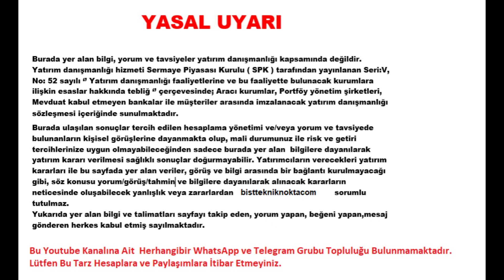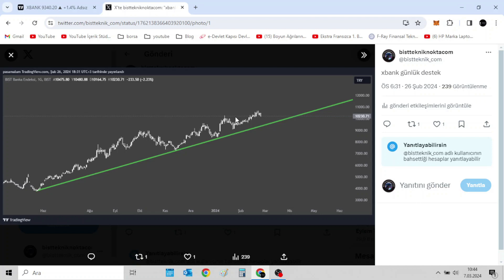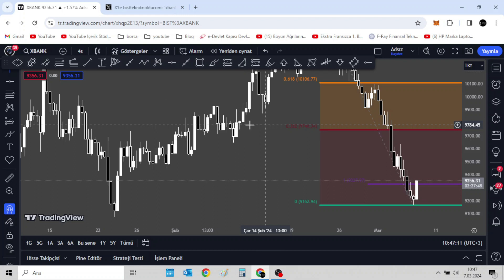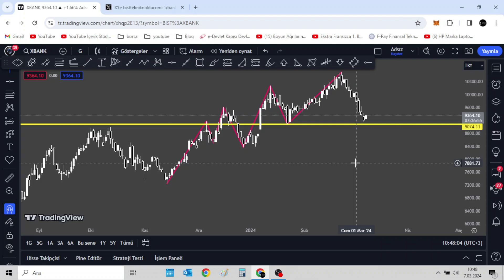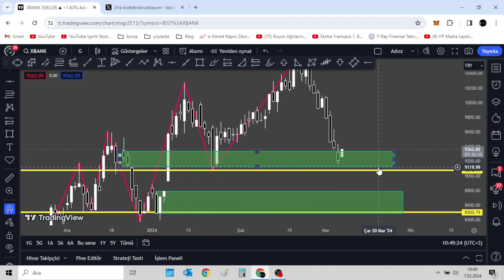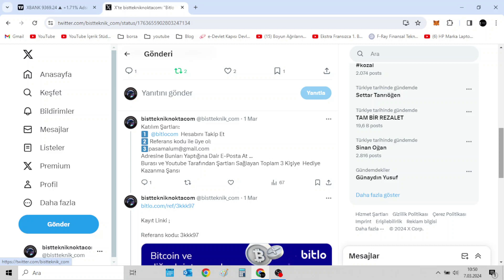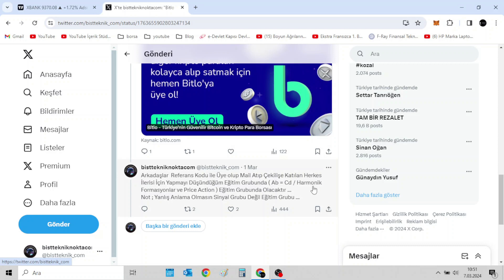BANKACILIK ENDEKSİ ANALİZ VE YORUM | XBANK TEKNİK ANALİZİ | XBANK TREND KIRILDIMI ?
Bitlo’da Türk lirası ile kripto para satın almak çok kolay! Siz de Bitlo’ya üye olabilir; Bitcoin (BTC), Ethereum (ETH) ve Solana (SOL) dahil 120’yi aşkın kripto para biriminden dilediğinizi düşük komisyon ücretleriyle alıp satabilirsiniz. Bitlo, düşük makas aralığıyla kripto altın alım satımı yapabileceğiniz Gram Gold (GRAMG) gibi ürünleriyle gerçek varlıklarla desteklenen token’lara yatırım yapmanızı sağlar. Eğer kripto para dünyasına yeni adım atıyorsanız ya da düşük maliyetlerle verimli portföyler oluşturmak istiyorsanız, Bitlo’da listelenen sepet token’larla onlarca kripto parayı tek token’la yönetmeniz de mümkün.

Kullanıcı dostu bir kripto para alım satım deneyimi sunmayı amaçlayan Bitlo, 7/24 müşteri desteği sağlar. Bitlo’da fiyat alarmı ve zincir emir gibi araçlarla çok daha etkili yatırımlar yapabilirsiniz. Bu arada Bitlo’nun Social Trading özelliği portföyünüzü diğer kullanıcılarla paylaşarak çeşitli ödüller kazanmanızı sağlarken, Düzenli Birikim ile uzun vadeli yatırımlarınızı kolaylaştırabilirsiniz. Bitlo’ya arkadaşlarınızı davet ederek kripto para ödülleri kazanabilir ve diğer kampanyalardan da yararlanabilirsiniz.

Siz de hemen Bitlo’ya üye olun, hesabınıza kolayca para yatırın ve kripto dünyasına adım atın!

KAYIT LİNKİ ;

Bitlo'ya Üye Olmak ve Yatırım Yapmak İçin Tıklayın:

Kripto varlıklara yatırım yapmak için Bitlo’da hesap açabilirsiniz. Hesabınızı üç adımda doğrulayarak ve ilk yatırımınızı yaparak Bitlo'da bulunan kripto varlıklara yatırım yapabilirsiniz.

BIST 100 endeksi güne yükselişle başladı
Borsa İstanbul'da BIST 100 endeksi, güne yüzde 0,61 yükselişle 8.797,54 puandan başladı.

Açılışta BIST 100 endeksi, önceki kapanışa göre 52,95 puan ve yüzde 0,61 değer kazanarak 8.797,54 puana yükseldi.

Bankacılık endeksi yüzde 0,54 ve holding endeksi yüzde 0,35 artış kaydetti. Sektör endeksleri arasında en fazla kazandıran yüzde 2,45 ile ulaştırma olurken, en çok kaybettiren ise yüzde 1,24 ile menkul kıymet yatırım ortaklığı oldu.

Dün, satıcılı bir seyir izleyen Borsa İstanbul'da BIST 100 endeksi, günü yüzde 1,31 değer kaybıyla 8.744,58 puandan tamamladı.

Analistler, küresel pay piyasalarında, ABD Merkez Bankası (Fed) Başkanı Jerome Powell'ın faiz indirimi için acele etmeyeceklerini ancak, "bu yılın bir noktasında" bunu yapmanın muhtemelen uygun olacağını belirtmesinin ardından pozitif bir seyir izlendiğini belirterek, bugün gözlerin Avrupa Merkez Bankasının (ECB) faiz kararına çevrildiğini söyledi.

Öte yandan, dün Türkiye Cumhuriyet Merkez Bankasının (TCMB) sıkı para politikası duruşunu destekleyici ilave sıkılaşma adımları kapsamında, kredi büyümesine dayalı zorunlu karşılık tesis edilmesi kararı alındı.

Merkez Bankasınca belirlenen kredilerin aylık yüzde 2 büyüme oranını aşan kısmı için TL cinsinden zorunlu karşılık 1 yıl süreyle bloke olarak tutulacak.

TCMB Para Politikası Kurulu'nun 22 Şubat'taki toplantısına ilişkin yayımlanan özette, "Enflasyon görünümünde belirgin ve kalıcı bir bozulma öngörülmesi durumunda para politikası duruşu sıkılaştırılacaktır. Kredi büyümesi ve mevduat faizinde öngörülenin dışında gelişmeler olması durumunda parasal aktarım mekanizması desteklenecektir." ifadeleri kullanılmıştı.

Analistler, bugün yurt içinde haftalık para ve banka istatistikleri, yurt dışında ise ECB faiz kararı ve ECB Başkanı Christine Lagarde'ın açıklamalarının yanı sıra yoğun veri gündeminin takip edileceğini ifade ederek, teknik açıdan BIST 100 endeksinde 8.700 ve 8.600 seviyelerinin destek, 8.900 ve 9.000 puanın ise direnç konumunda olduğunu aktardı.

Borsada gün sonu özeti: Yarın hangi veriler var?
Borsa İstanbul'da BIST 100 endeksi, günü yüzde 1,31 değer kaybederek 8.744,58 puandan tamamladı. BIST 100 endeksi, önceki kapanışa göre 115,93 puan azalırken, toplam işlem hacmi 108,7 milyar lira oldu.

Bankacılık endeksi yüzde 1,89 ve holding endeksi yüzde 1,02 değer kaybetti.
Sektör endeksleri arasında en çok kazandıran yüzde 4,24 ile spor, en çok gerileyen ise yüzde 6,04 ile bilişim oldu.
Önceki kapanışa göre mali endeks yüzde 1,68, hizmetler endeksi yüzde 1,40, teknoloji endeksi yüzde 4,82 ve sanayi endeksi yüzde 1,54 değer kaybetti.
BIST 30 endeksi, önceki kapanışa göre 79,41 puan ve yüzde 0,85 azalışla 9.247,11 puandan kapandı.
BIST 100 endeksine dahil hisselerin 13'ü prim yaptı, 85'i geriledi
Türk Hava Yolları, Tüpraş, Ereğli Demir Çelik, Koza Altın İşletmeleri ile Aselsan en çok işlem gören hisse senetleri oldu